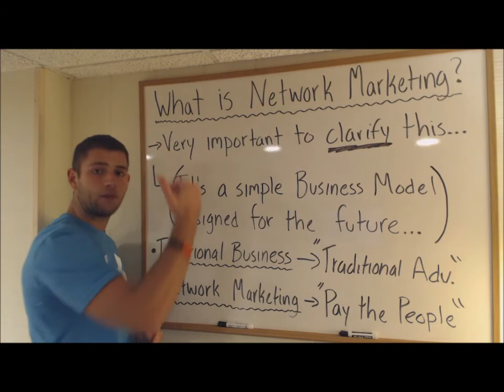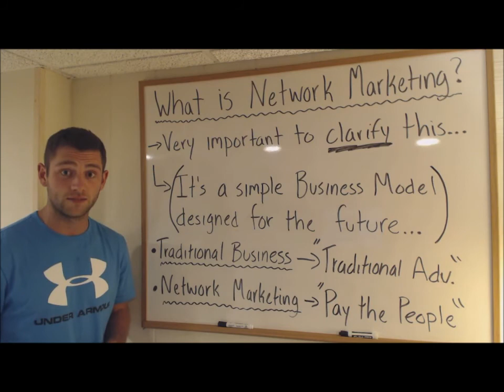What Is Network Marketing - Joe Dickinson Explains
A simple breakdown showing you EXACTLY what Network Marketing is all about! People tend to confuse what Network Marketing really is, this video shows you the simple difference between this business model and a traditional business model.

For more information on what Joe Dickinson does, be sure to head on over